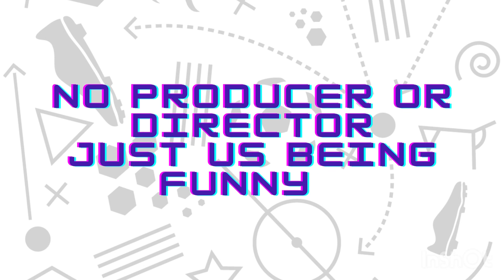The UCS Boyz: Trying To Get Used To This.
We still trying to get Used to Our New Schedule. But it Takes Time to Get Used to It Though.